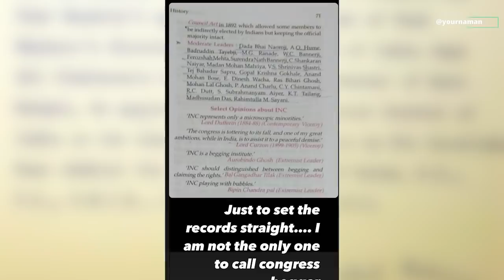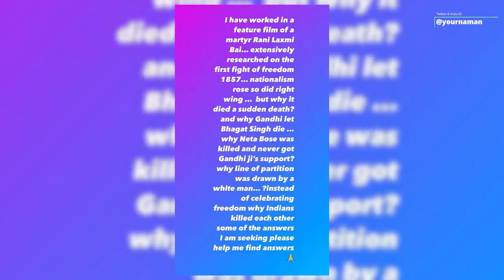Kangana Ranaut Is Going To Returen Her PadamShree On Condition Award After Azadi Video । Naman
Stay Blessed